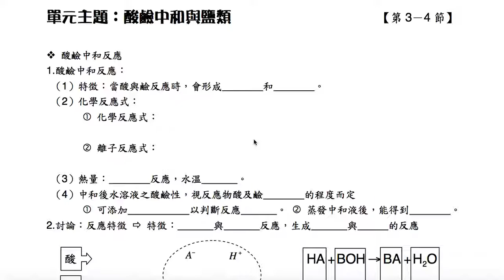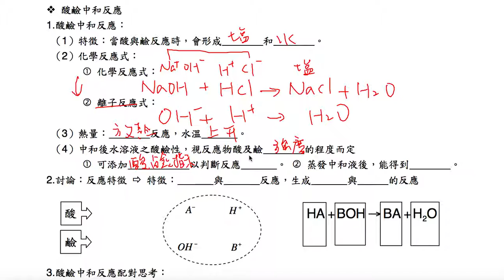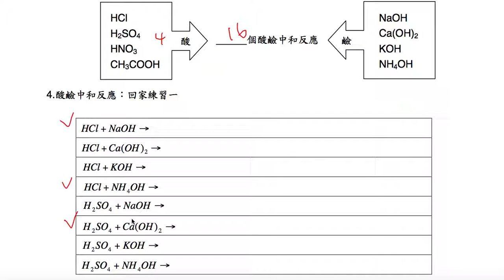理化-國中-酸鹼中和與鹽類